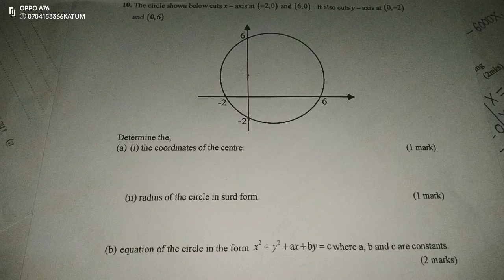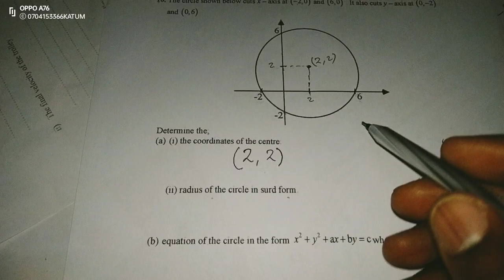EQUATION OF A CIRCLE: KCSE 2010 REVISION.